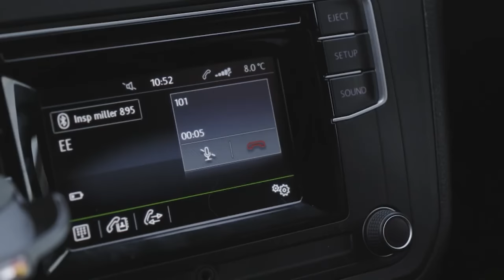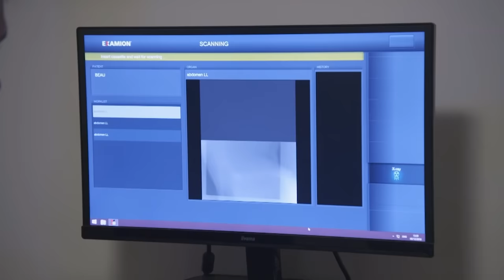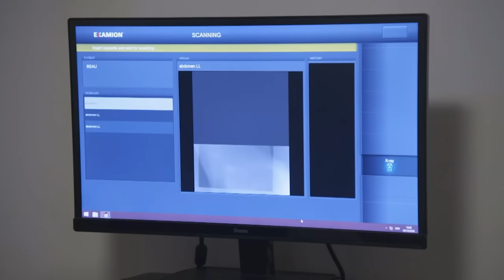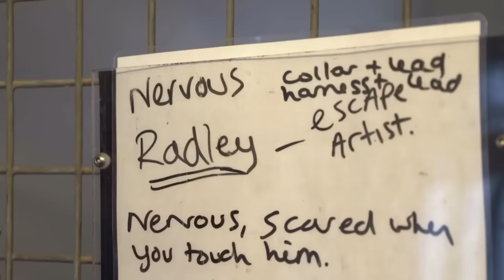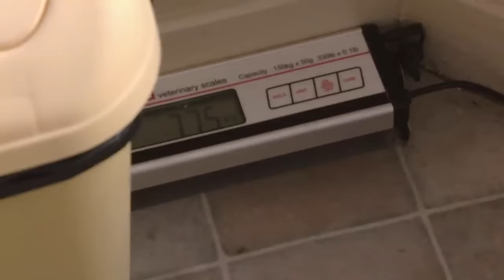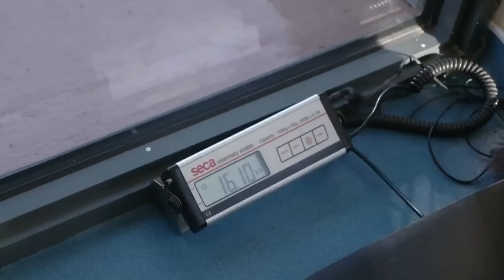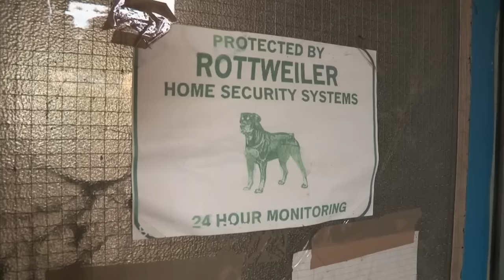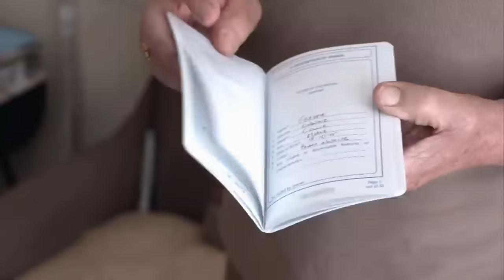Neglected Dogs Finally Given The Attention They Need | The Dog Rescuers Compilation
This compilation of 'The Dog Rescuers' shows episodes 4,5 & 6 of season 6. We see a Labrador trapped under an icy lake, an extremely matted dog that could have life threatening problems and more pets that have their lives changed for the better.